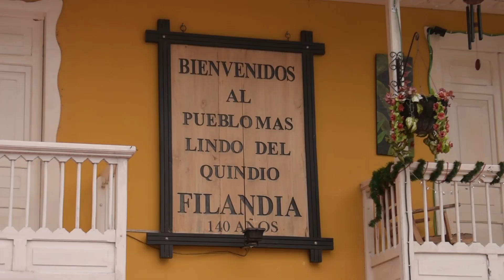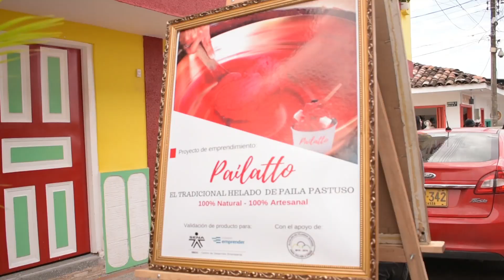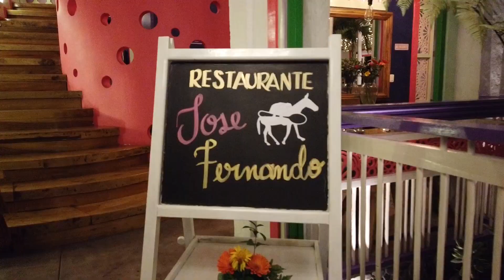😍 Municipio de FILANDIA QUINDIO en CoLOmbiA #1 Como llegar 2023 Turismo en el MIRADOR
Te invito a ver mis blogs de viajes por algunos destinos de Colombia, te encantaran.